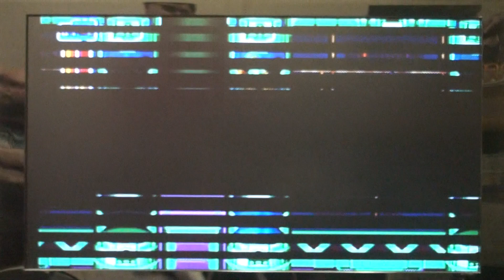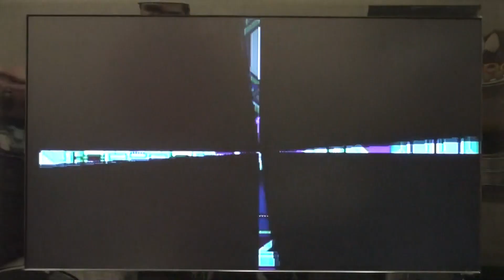Let's Play Megaman 8: Endings and Sweet Nothings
The last fully recorded bit of footage I have for the LP, folks. The rest is all failure reel, which I will be uploading once I have it all sorted out. Unfortunately, this leaves the LP unfinished as of the time, which most likely may not be finished at all due to my inability to complete it...yet.

I may come back to finish this, but for now it is shelved and put on the side so I can focus on other projects yet to come.

Also, in case you all didn't get it the first time around, I am using a MLP:FiM soundboard in this. Link to it below.